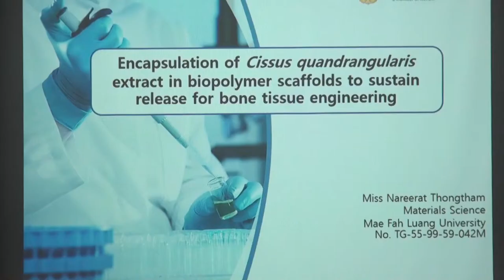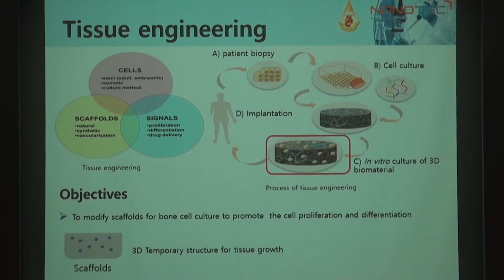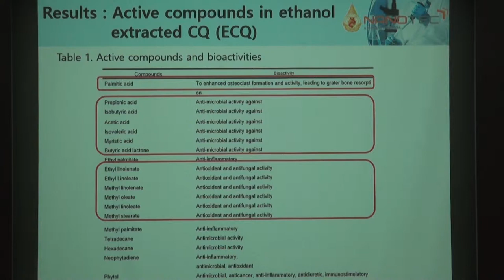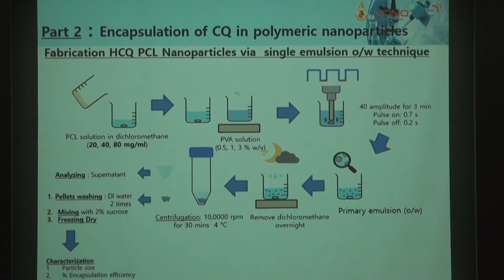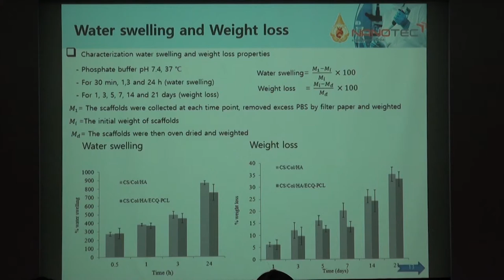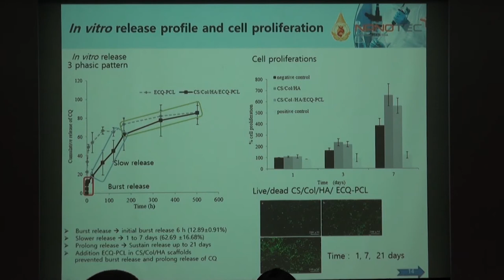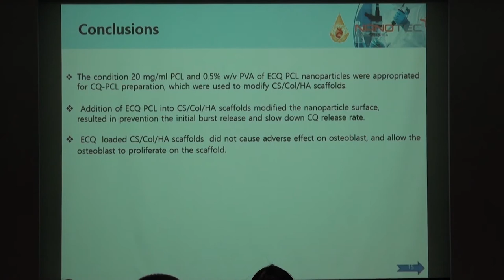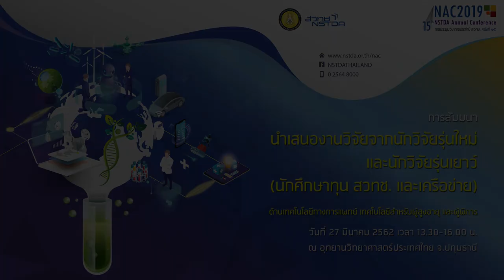นำเสนองานวิจัยจากนักวิจัยรุ่นใหม่และนักวิจัยรุ่นเยาว์ ฯ (7/9)